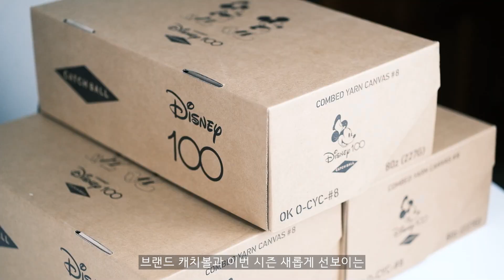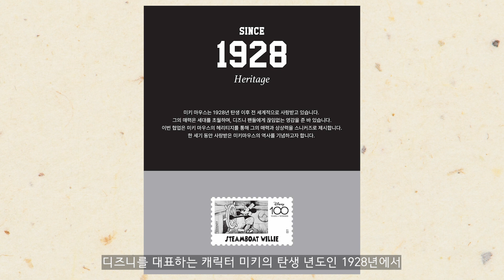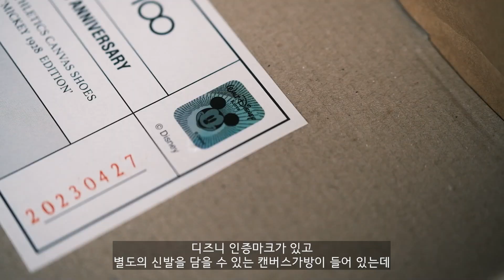(Eng Sub) 디즈니도 반한 신발 브랜드 '캐치볼' (CATCHBALL X Disney Collaboration)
*본 영상은 캐치볼로부터 상품 지원을 받아 제작된 영상입니다
CATCHBALL® NEW ARRIVAL
Disney's 100th anniversary celebrations

디즈니 100주년 기념 컬렉션과 캐치볼에 대한 이야기를 다뤘습니다
더 좋은 영상으로 찾아올게요 :)